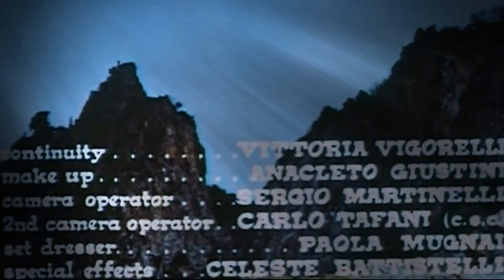Find a Place to Die (1968) - Western Classic Cowboy